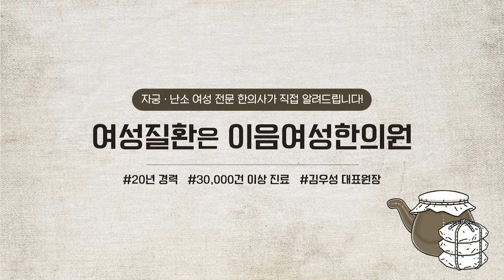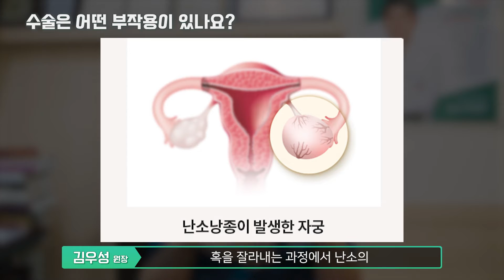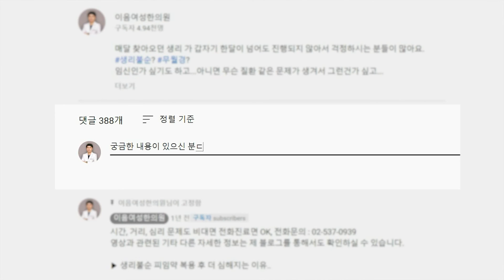난소낭종(물혹) 부작용없이 재발없이 치료하려면?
00:00 미리보기
00:42 치료에는 어떤 방법이 있나요?
01:51 수술은
 신중하게 결정해야 합니다
02:26 수술은 어떤 부작용이 있나요?
03:17 수술 부작용이 걱정된다면?